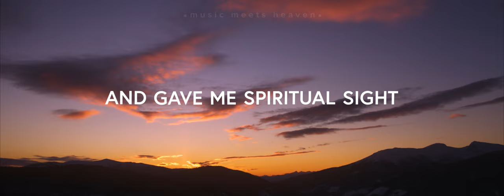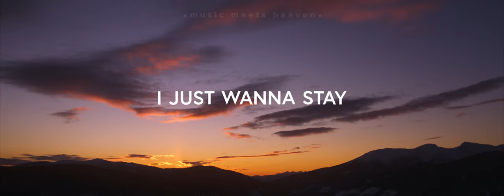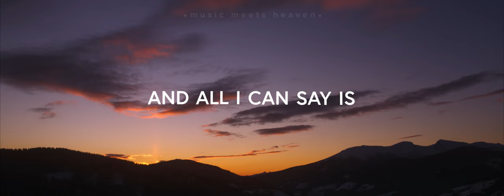Ben Potter - Holy Is He (Lyrics) ft. Sarah Potter [Matias Ruiz Remix]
Holy Is He (Lyrics)
I came before His throne
He touched my lips and made me whole
Exchanged my heart of stone
For one of flesh and put life in my bones

And all I can say is holy is He
Yeah, holy is He

He opened up my eyes
And gave me spiritual sight

And all I can say is
Holy is He
Holy is He
Holy is He
Holy

Holy is He
Holy is He

Now
Now that my eyes
Now that my eyes have seen Your light
I just wanna stay
Stay and behold
Stay and behold Your glory, Lord

Holy is He
Holy is He
Holy is He
I could not believe my eyes
How He's purified my life
Holy is He

Holy is He
Holy is He
Holy is He
Holy